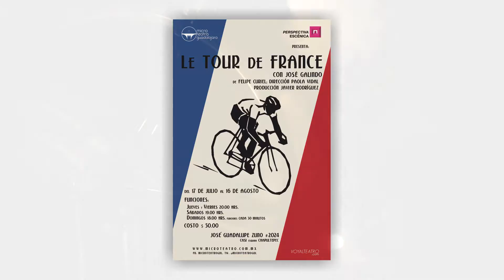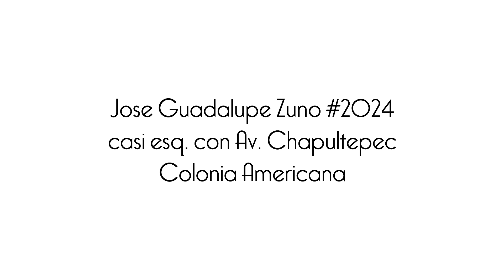POR LA AFICIÓN | Microteatro GDL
Cartelera POR LA AFICIÓN (Del 17 de Junio al 16 de Agosto del 2015). Microteatro GDL consiste en la representación de nueve obras de teatro breves (duración de 15 minutos) de forma simultánea dentro de un mismo local y en torno a una temática mensual. Cada obra se presenta en seis funciones con cupo para 15 personas cada una y en un espacio menor a 15 metros cuadrados. Además de la oferta de obras, se puede tomar una cerveza o comer un aperitivo en nuestro bar. Microteatro es cercanía, es cultura y es diversión.

■Microteatro GDL POR LA AFICIÓN
_Director General: Manuel Delgado.
_Productor General: Felipe Curiel.
_Productora: Mariana De León.
_Productor Audiovisual: Armando Kassab.